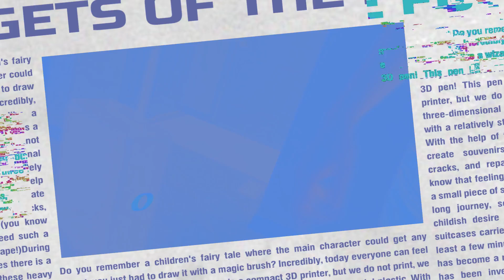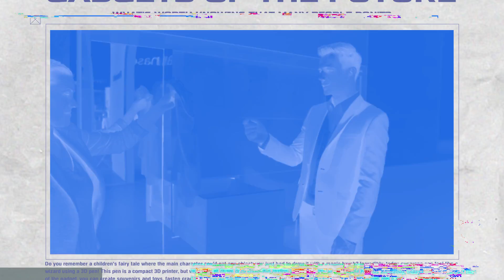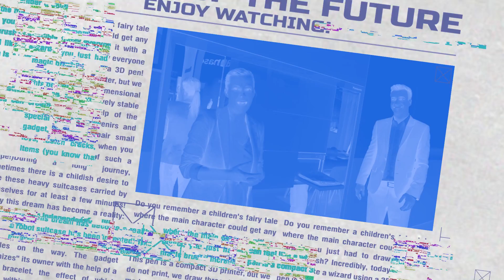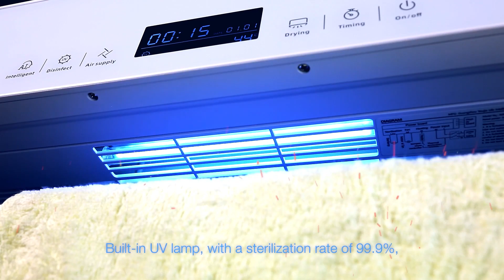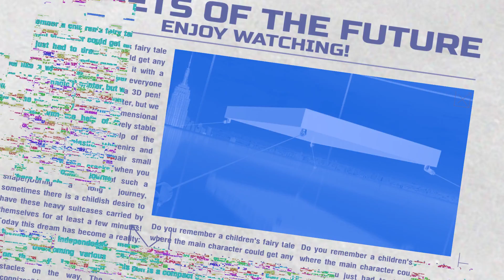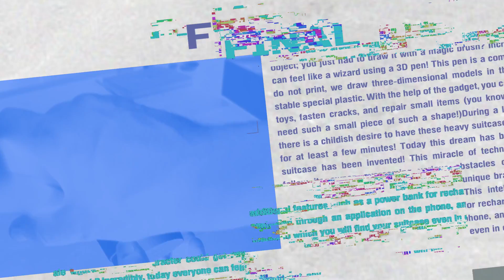10 COOL GADGETS YOU SHOULD BUY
Imagine that in the future, you can sleep on a flying bed, draw a new plastic toy for your child with a small pen and take pictures with your sneakers. These are not fantasies, they are already today's gadgets that will definitely surprise you!

In this episode:
00:00 - Intro
0:39 - 3D pen
1:17 - Robot suitcase
2:02 - Watch-lighter
2:42 - A machine that folds things
3:25 - Pen printer
4:06 - A hanger that dries and disinfects towels
4:39 - Selfie shoes
5:19 - Flying sofa
6:01 - Noiseless karaoke microphone
6:55 - Gel refrigerator
7:27 - Final

top 5top 10inventionsgadgetsamazing inventions you must see you won’t believe exist inventions you must have things that actually exist amazing inventions at hometechfeaturesspecshomemade 2016handmadefacts2017listhomemadetop5smaquinas2016testtechnologygadgetcool gadgets accessoriesfuturisticawesome inventions